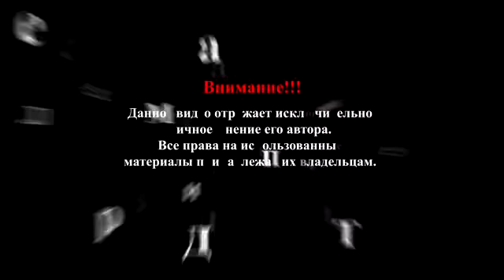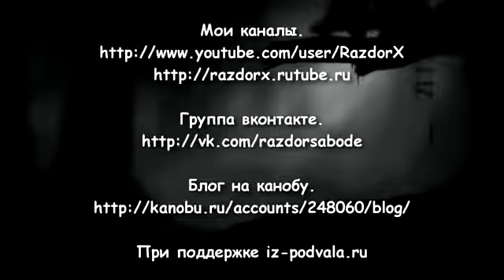Загробная физика Обзор Limbo PC